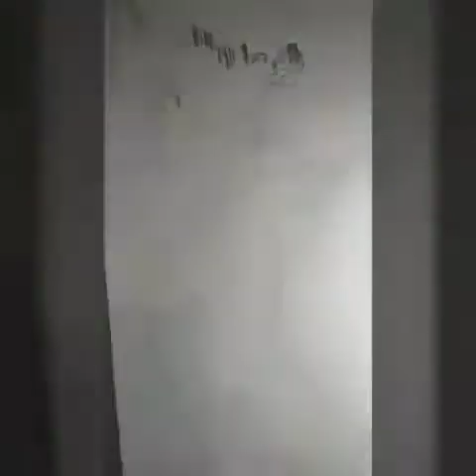Music City Nashville freehand drawing and painting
views shoutout how to